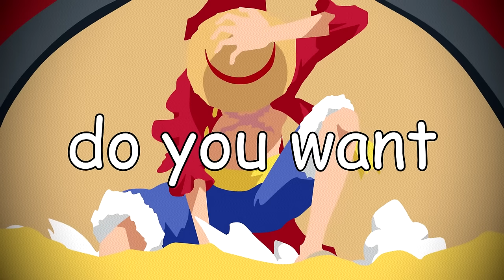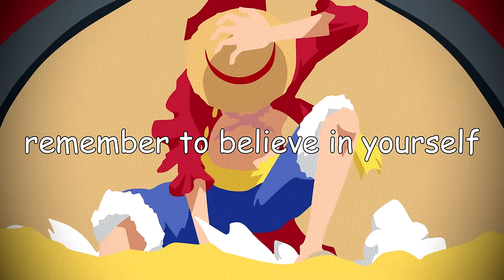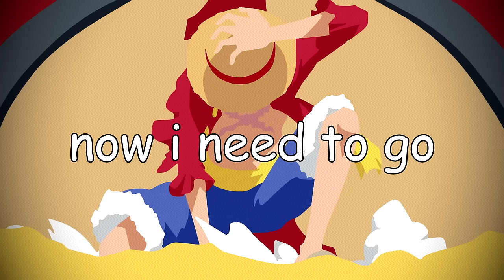Chill Lofi ONE PIECE 1 Hour Music Mix | Relax, Sleep, Study, Chill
Lofi playlist of One Piece to become the pirate king.

🎶 | Tracklist
00:00 We Are! (Kato remix)
02:37 To The Grand Line (Kato remix)
04:58 Overtaken (Kato remix)
07:05 The Very, Very, Very Strongest (Kato remix)
09:23 Mother Sea (Kato remix)
11:46 Mothers Love (Kato remix)
14:17 Die Legende (Kato remix)
16:51 Difficult (Kato remix)
19:30 Gold and Oden (Kato remix)
22:01 I Want To Live (Kato remix)
24:29 Luffys Fierce Attack (Kato remix)
26:55 We did it! (Kato remix)
29:14 We Are! (Mugen Lofi remix)
31:58  Believe (Mugen Lofi remix)
34:57 Bon Voyage (Mugen Lofi remix)
37:25 Brand New World (Mugen Lofi remix)
39:30 Hikari e (Mugen Lofi remix)
42:01 Kokoro No Chizu (Mugen Lofi remix)
44:41 We Are! (kenjun remix)
47:08 Hikari e (kenjun remix)
49:40 Namis Theme (kenjun remix)
52:21 We Go (kenjun remix)
55:28 Fight Together (kenjun remix)
59:11 We Are! (kurochuu. remix)
1:02:06 binks sake (Nantakoii. remix)
1:04:32 We Go (Night Music remix)
1:08:34 One Day (subzeroow remix)
1:11:19 memories (amigo remix)
1:13:38 Hope (dune5 remix)